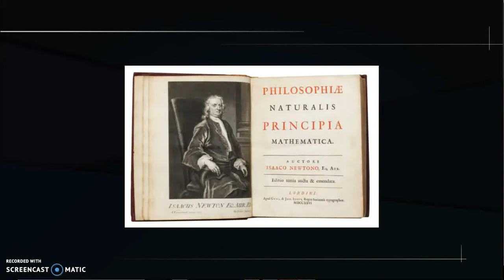Emilie du Châtelet en castellano